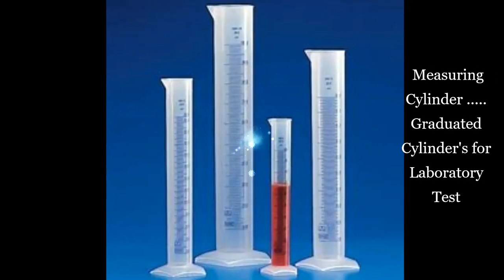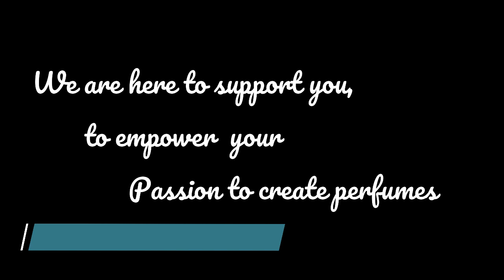LEARNERS OF PERFUME CREATION MUST HAVE THE BASIC TOOLS TO START.THE MINIMUM REQUIREMENTS ARE ....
Measuring Equipment : Digital Scale Weighing Machine, Graduated Cylinders and flasks can do a proper job measuring your uncooked elements like oils and different liquids, you can additionally use a digital scale to weigh out the blends. Digital scales are the quality equipment you can use for replication of method and extent accuracy.
Disposable Plastic Pipettes
Pipettes are indispensable in the complete perfume-making process. You use these to cautiously and precisely switch small quantities of exclusive liquids. They can additionally be heat-sealed to save samples. While glass Pasteur pipettes come with awesome advantages, such as resistance to excessive temperature, solvents, and acids, a small-scale fragrance enterprise ought to use disposable plastic pipettes, instead. That is due to the fact it is no longer really helpful to use the identical dropper for a variety of fragrances. Otherwise, you chance mixing one-of-a-kind scents, specially if you haven’t exact sterilized the glass pipette.
Bottles :Like your uncooked substances – oils, flowers, and spring water – the simple equipment are essential and vital to your budding business. Invest in awesome merchandise and make certain that you take care of them properly. Also, be meticulous about ideal sterilization and storage of all implements and containers, to make certain that your perfume smells the way it should. From the packaging perspective, if you’re small and simply beginning out, or increasing your business, you may additionally choose to invest in larger tools, like our filling machines. With machines from small and easy bench pinnacle fillers to absolutely automated filling lines, we are your answer for filling tools